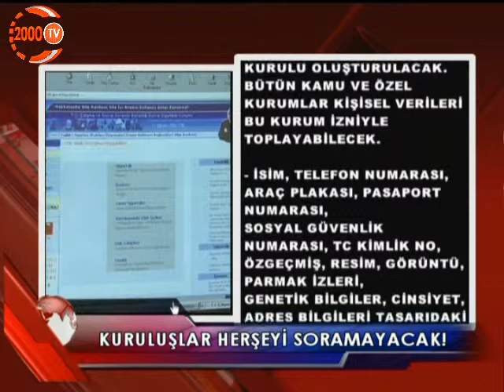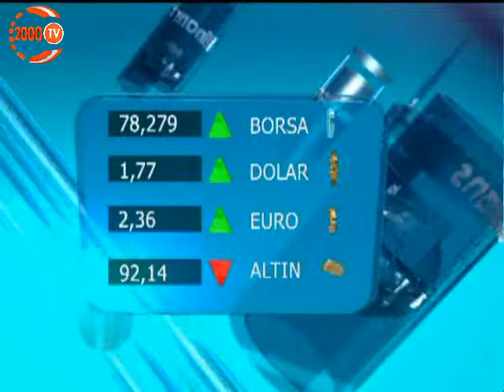15/02/2013 Ana Haber Bülteni